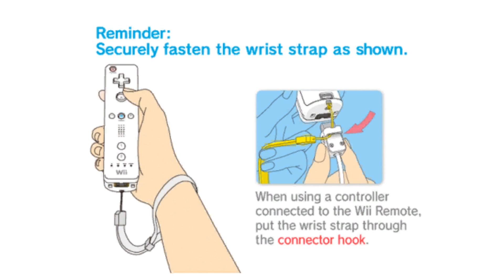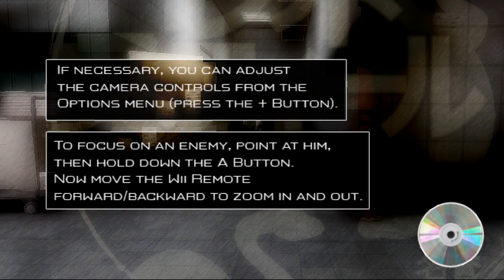Red Steel (4K / 2160p) | Dolphin Emulator 5.0-16009 | Nintendo Wii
Red Steel for the Nintendo Wii gameplay on Windows 10 PC via the Dolphin 5.0 (dev build 16009) in 4K / UHD / 2160p / 60 FPS.